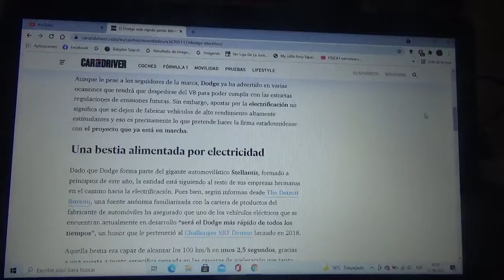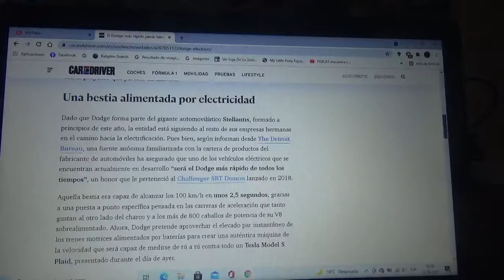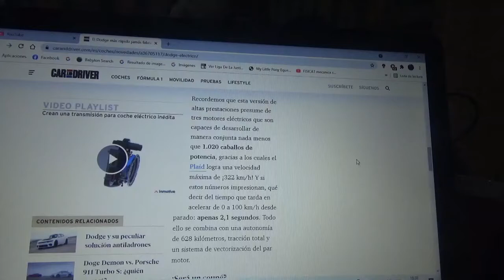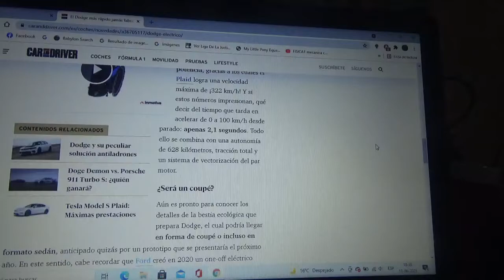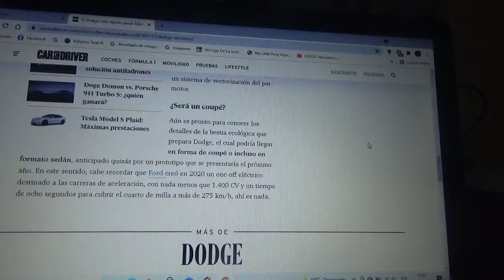Dodge tendrá su primer automóvil 100% eléctrico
Con este futuro modelo ecológico la automotriz estadounidense perteneciente a al nuevo grupo automotriz ítalo-franco-estadounidense Stellantis N.V(con cuartel general domiciliado en Ámsterdam Holanda Países Bajos quiere ser el máximo rival de Tesla Model S Plaid